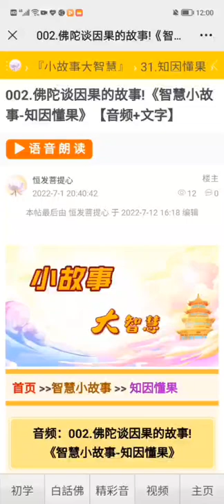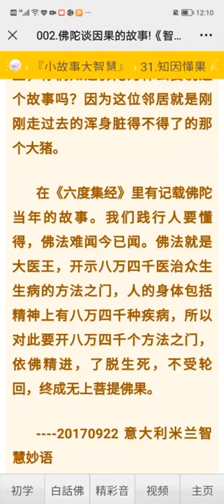小故事大智慧（知因懂果）